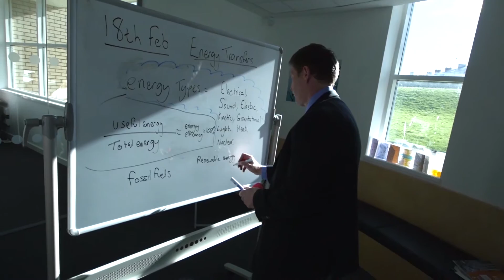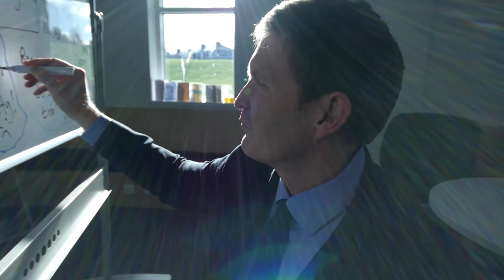The Futures Fund - University of Sunderland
The Futures Fund was established in 2003 to enable students to undertake an opportunity which would enhance their experience and studies. This extracurricular experience should allow them to stand out from the crowd.